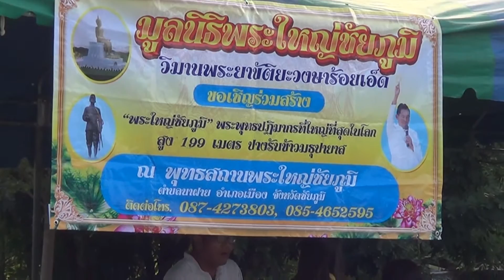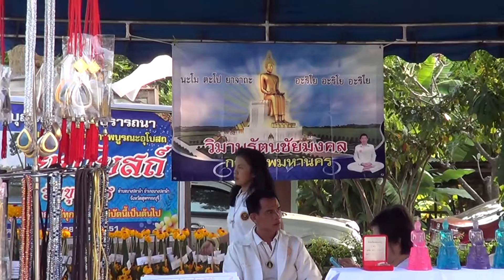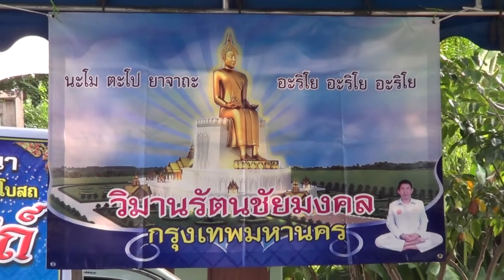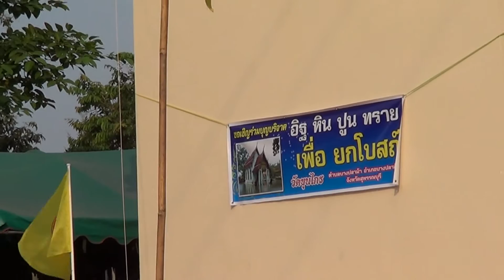วัดขุนไกร ปั้นหลวงพ่อทันใจ 1/3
วันที่ 5 ธันวาคม 2555 วัดขุนไกร บางปลาม้า สุพรรณบุรี มีงานปั้นหลวงพ่อทันใจ องค์ที่ 289 โดยคณะอ.ธิพากร รินไธสง